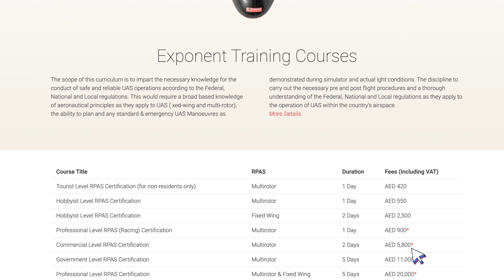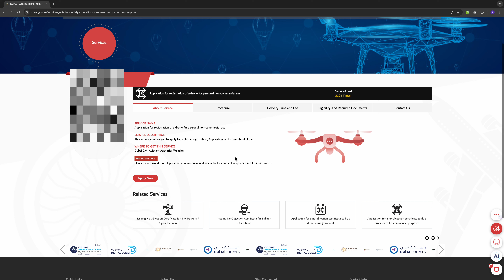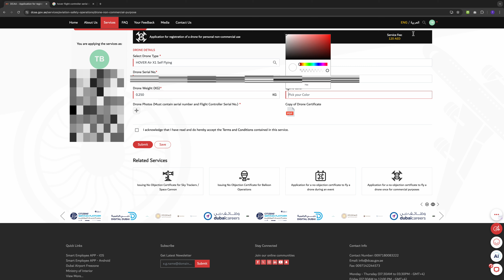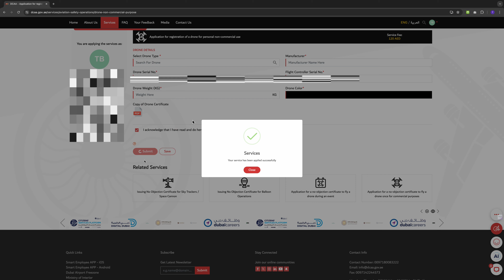Drohnen fliegen in Dubai: So geht’s legal und sicher!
In diesem Video erfährst du alles Wichtige über das Fliegen von Drohnen in Dubai – sei es privat oder kommerziell. Wir erklären dir, welche Schritte notwendig sind, welche Kosten anfallen und wie es mit dem aktuellen Flugverbot aussieht. Von der Registrierung über die Lizenz bis hin zu den erlaubten Flugzonen – wir nehmen dich Schritt für Schritt mit!

Webseite der DCAA, der zivilen Luftfahrtbehörde um die eigene Drone zu registrieren

Wenn ihr am Thema Auswanderung nach Dubai interessiert seid, dann könnt ihr euch mit mir unter unter folgendem Link in Verbindung setzen: